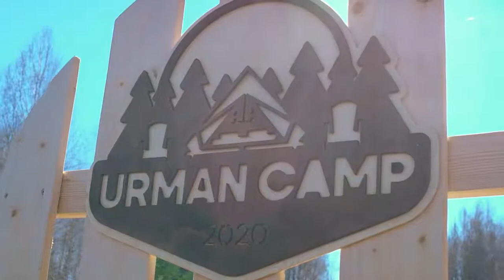История создания Глэмпинга Urman Camp Ильнар Хамидуллин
Привет! Я Хамидуллин Ильнар соснователь самого чанного глэмпинга Urman Camp. В этом видео расскажу историю:
- Чем я занимался ранее;
- Как появилась идея строить глэмпинг;
- Какие сложности возникли при открытии;
- Как я восстанавливаюсь и набираюсь сил после рабочего дня;
- Про путешествия и насмотренность и многое другое...